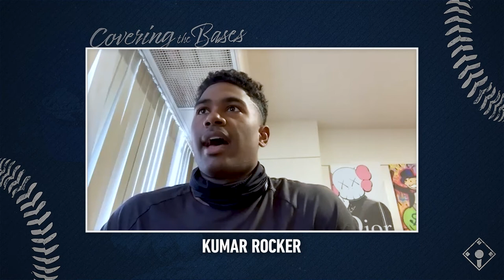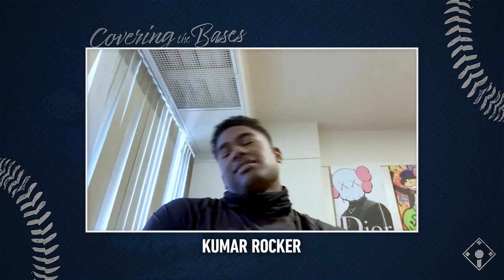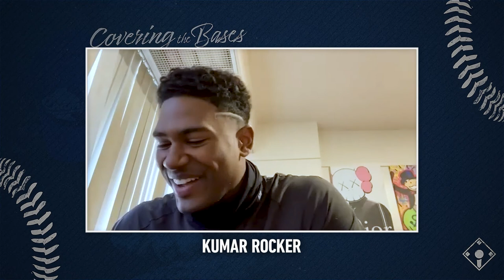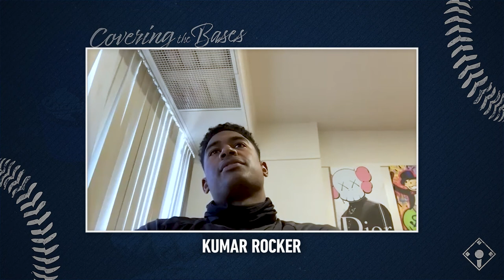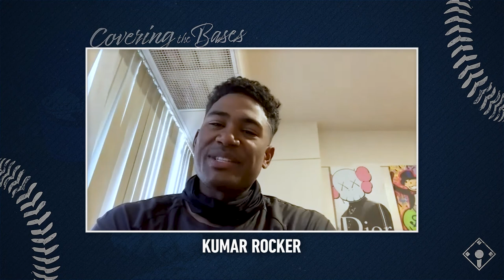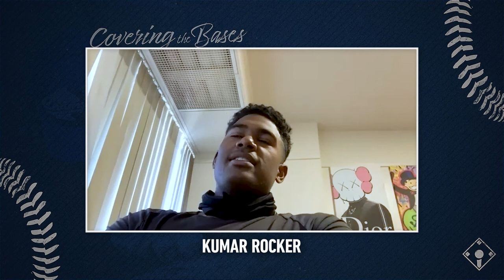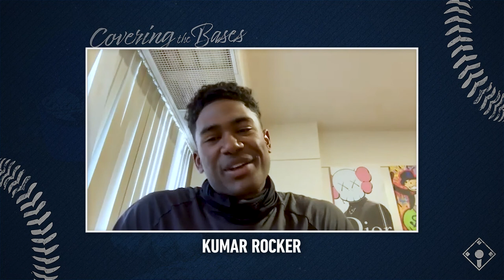Episode 40 - Kumar Rocker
PROSPECTS ON DECK: 2019 College World Series champion and Most Outstanding Player, Kumar Rocker, joins Daron Vaught on the newest episode of Covering The Bases. Rocker talks about what he learned from the international competition while helping the 18U National Team earn a world championship in 2017, his historic no-hitter in Vanderbilt’s 2019 Super Regional against Duke en route to the national championship, how he used 2020 to improve, and his goals for the upcoming 2021 season.